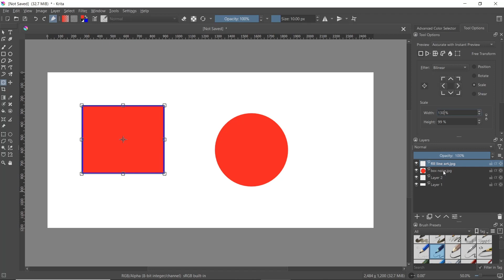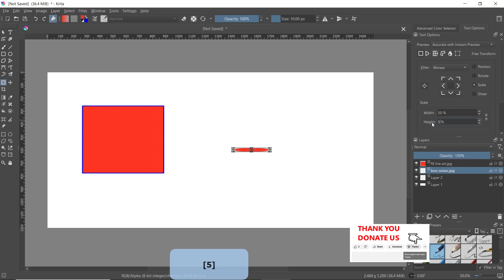Krita How To Resize Selection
Krita is the perfect tool for artists of all levels. And now, with the new "How To Resize Selection" feature, you can take your art to the next level!

Whether you're working on a detailed portrait or a colorful landscape, resizing your selection is a crucial step in achieving the perfect composition. With Krita's intuitive resizing tool, you can easily adjust the size of your selection to fit your needs. Simply select the area you want to resize, and use the handy resizing handles to adjust the size and shape to your liking.

But that's not all! Krita's "How To Resize Selection" feature also allows you to maintain the aspect ratio of your selection, ensuring that your artwork stays true to your vision. And with the ability to preview your changes in real-time, you can make adjustments on the fly and see the results instantly.